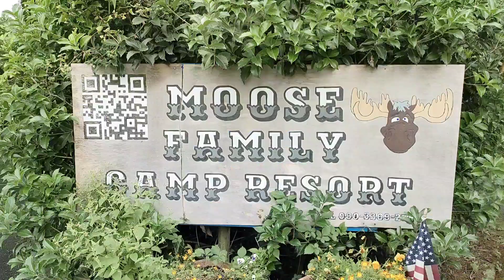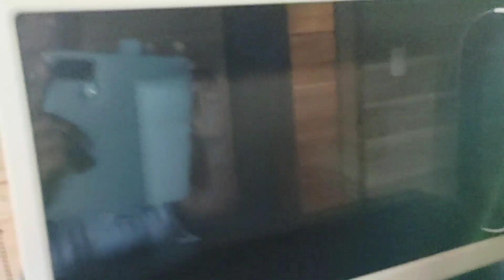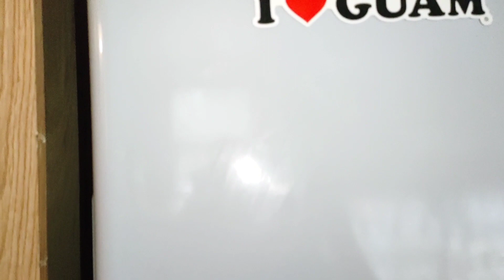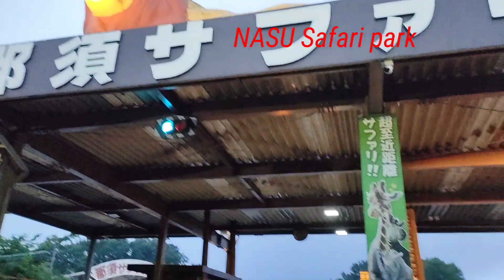Moose family camp resort part1 Tochigi # Nasu Japan#